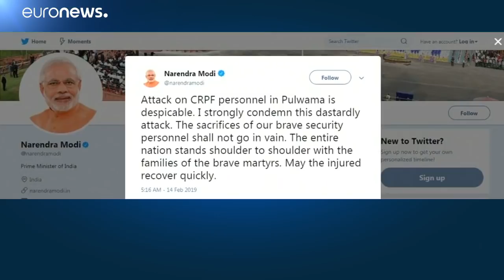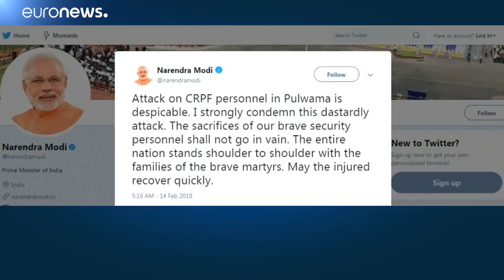Kashmir: 44 poliziotti indiani sono morti in un attentato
L'attacco è stato rivendicato da un gruppo islamista pakistano. A entrare in azione è stato un kamikaze a bordo di un'autobomba.…